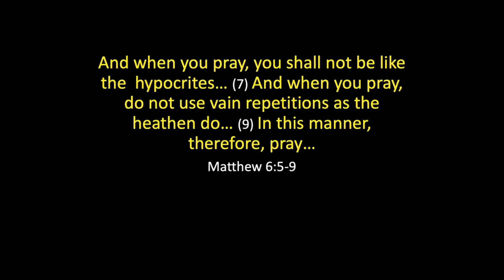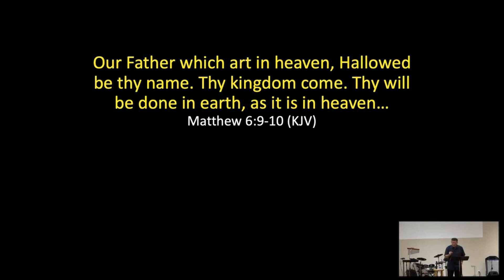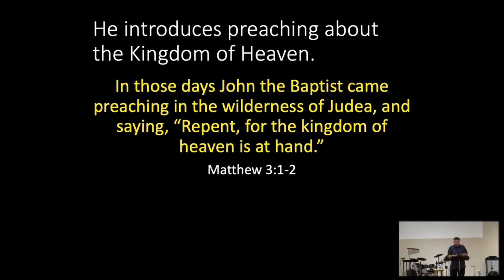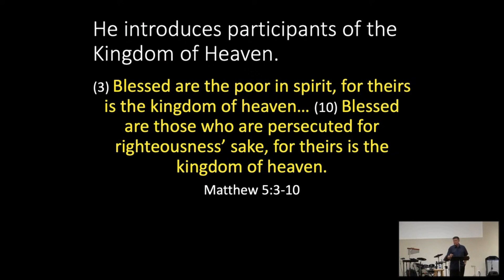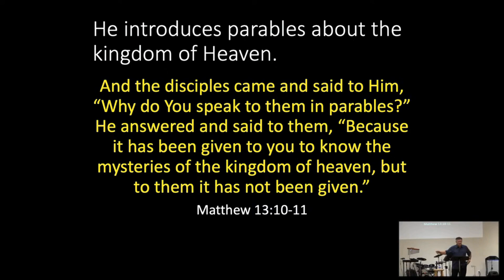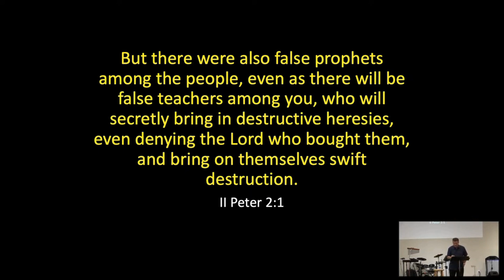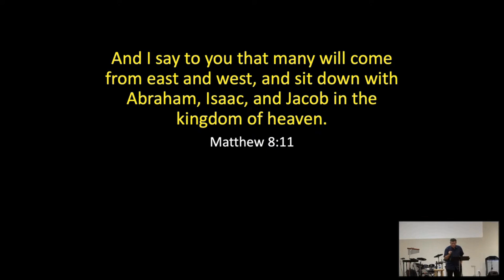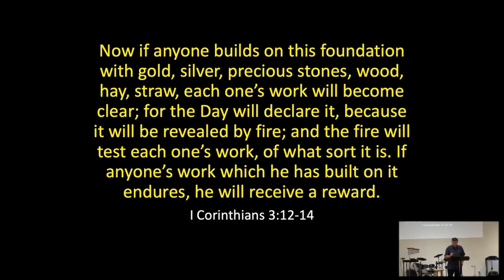What Will The Kingdom Of Heaven Be Like? Part 1 - Dr. Dan Greer - CBC - 9-10-2023